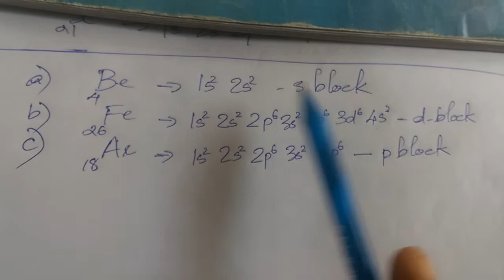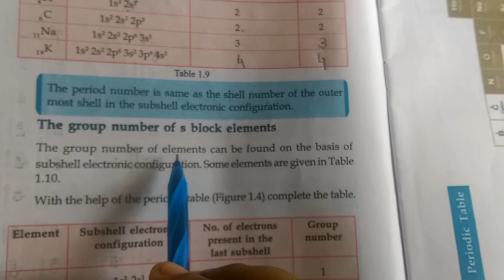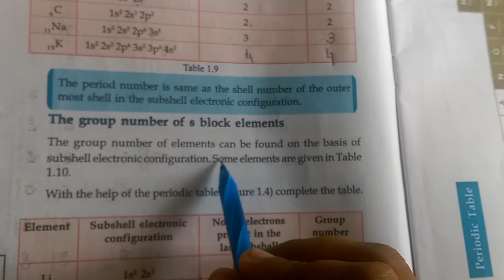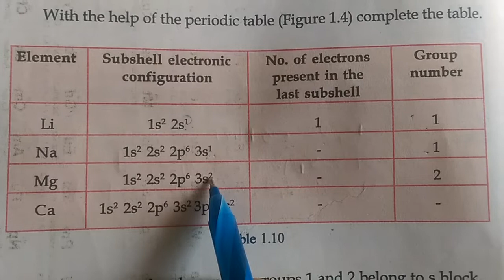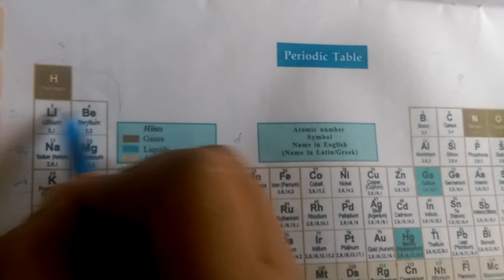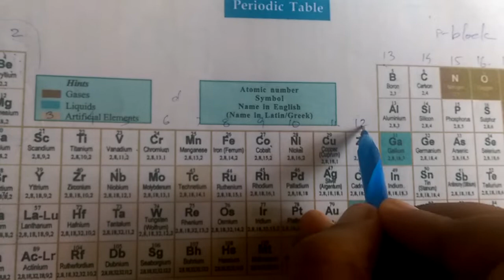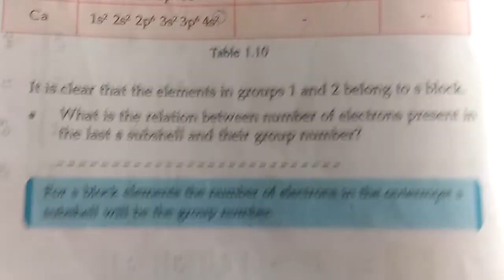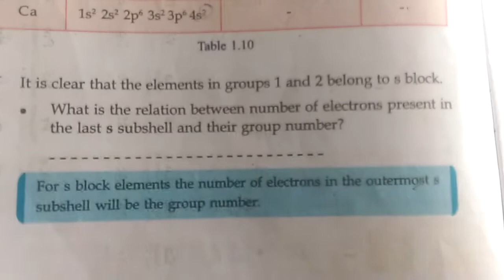Periodic table and electronic configuration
How to find blocks,period number,group number from subshell electronic configuration